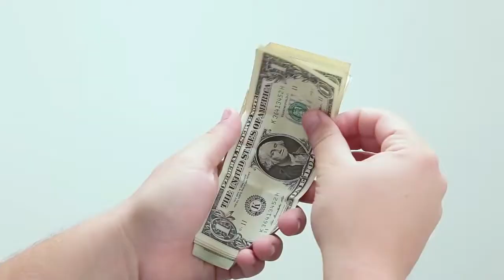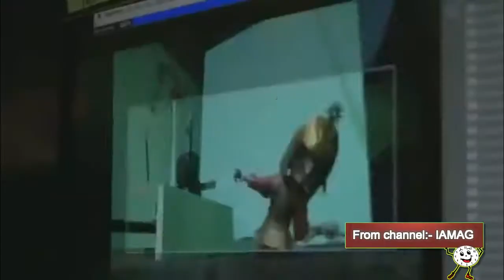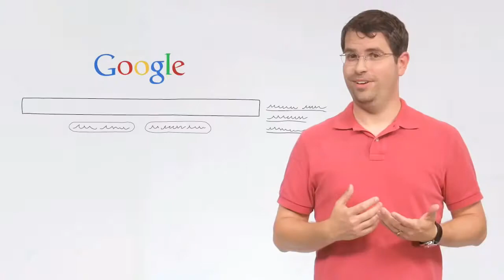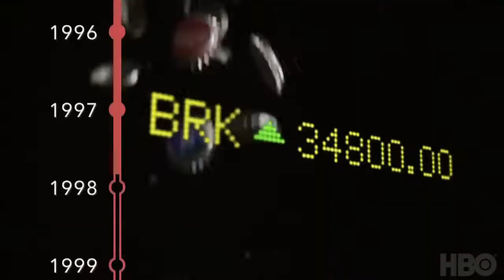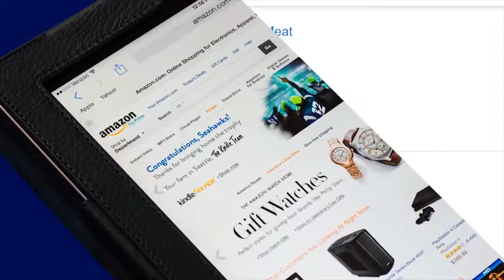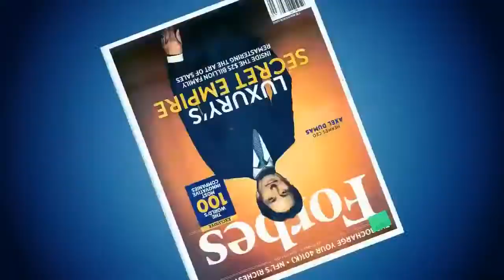Top 10 Most Richest Man In The World